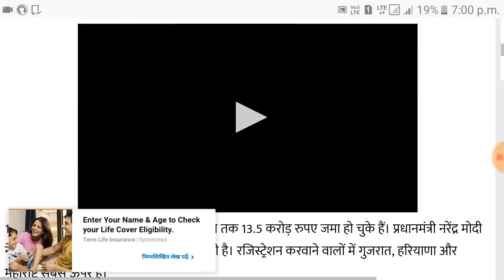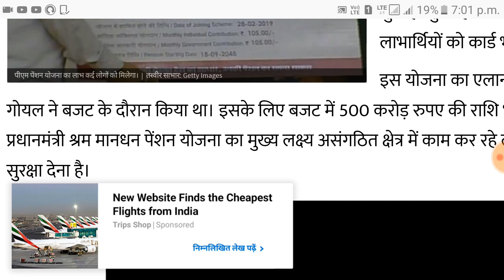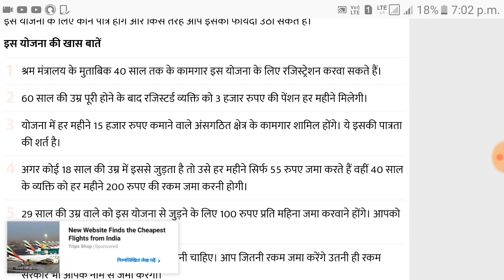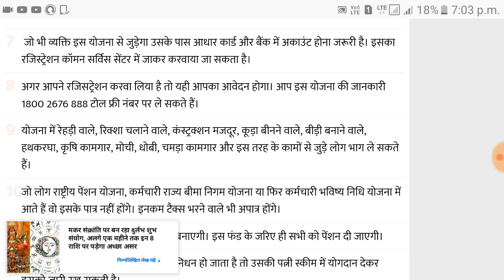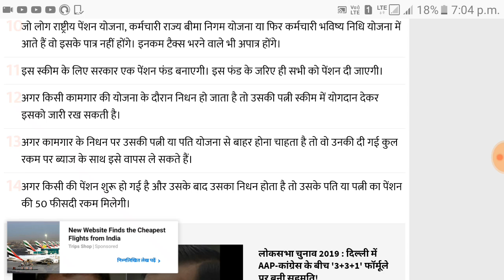मोदी सरकार का नया योजना | हर महीने 3000 मिलेगा 60 साल के बाद